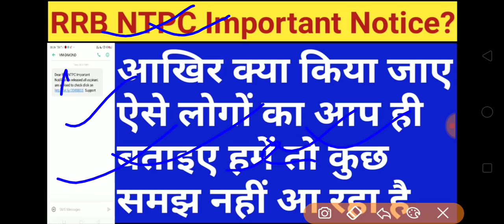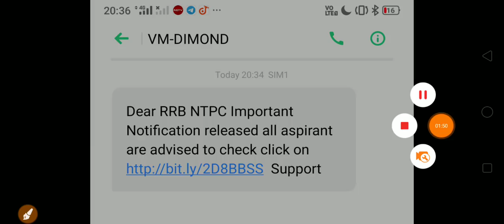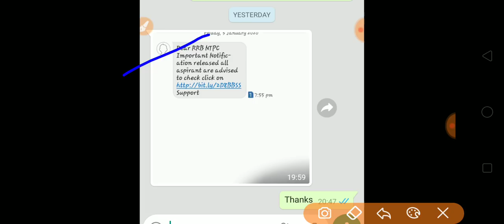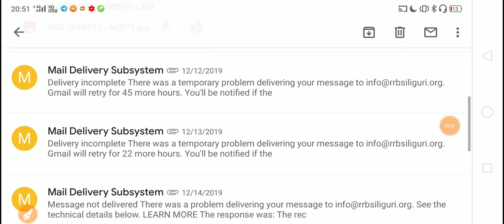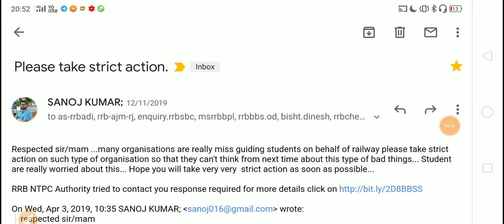rrb ntpc notice, rrb ntpc exam notice 2019, rrb ntpc official notice, rrb ntpc latest notice, rrb nt